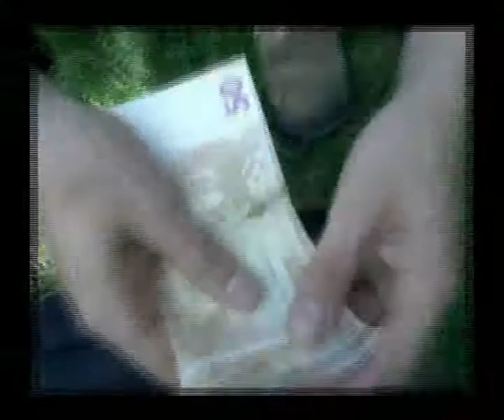Massikassi ( Samkai film productions ) Finnish short movie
Suomalainen lyhytelokuva

Samkai film productions

Käsikirjoitus, Ohjaus, kuvaus, leikkaus, editointi, näyttely: Kai Kumpulainen
Käsikirjoitus, Ohjaus, näyttely: Sami Isomäki
Kuvaus: Piia Kunelius
Elokuvan budjetti: 30 000 €